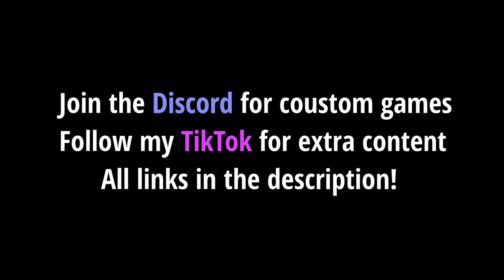How To Create Your Own Route! (Gorilla Tag VR)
Hey Monkes! In todays video I got over the steps I use to create a route!